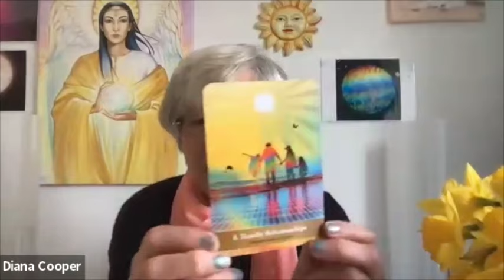Diana Cooper on The Golden Future: 'We want fairness, equality & justice & we are going to get it'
In this episode, Alexandra chats to Diana Cooper about her new book and oracle card deck on 'The Golden Future' for humanity.

Diana says: 'We are moving into something extraordinary and unique that hasn't been on Earth before.'

As a healer and spiritual channel, Alexandra has created a platform through which to share the wealth of wisdom rising on the planet with the return of the Divine feminine. The show offers inspiration from expert interviews with authors, healers, teachers and visionaries to news, channelled guidance, events, festivals, sacred travel and retreats.

*ABOUT ALEXANDRA*

Alexandra Wenman
Angelic Channel ~ Alchemist ~ Author

As a teacher of angels and alchemy, pioneer of Precious Wisdom and priestess of the divine feminine, Alexandra Wenman is a go-to voice for the cosmically curious. Devoted to normalising the conversation about spirituality and awakening, Alexandra brings the ‘out there’ in here with her down-to-earth approach to channelling higher wisdom, connecting to angels and guides, navigating the dreamscape, accessing our soul records, recognising our true multidimensional birth-right and honouring our divinity.

Acting as a cosmic compass, light-bringer, activator, alchemist, channel and seer, Alexandra facilitates deep healing and transformation in her sessions and workshops by connecting you with your higher self and light guides, giving you access to your soul records, inspiring you to discover your inner magic and lovingly guiding you to a deeper understanding of who you are. A trusted author, speaker, healer, poet and presenter, Alexandra has become a go-to expert and wise woman in a world that is waking up quicker than ever before.

Previously editor of Prediction, a national holistic magazine, articles by and about Alexandra have appeared in Spirit & Destiny, Natural Health, NOW, Women’s Weekly, Chat It’s Fate and Kindred Spirit magazines. Her collections of poetry Poems of Precious Wisdom and The Poetry of Light are out now through Amazon and Barnes and Noble.

Alexandra has previously co-authored 21 Rituals To Connect With Nature by Theresa Cheung (Watkins), and has written for Jenny Smedley’s A Year With The Angels (Hay House), Starting a Spiritual Business by Charlotte Anne Edwards (John Hunt) and Amazon bestselling anthology Thresholds – 75 stories of How Changing Your Perspective Can Change Your Life.

Alexandra’s card deck Archangel Fire Oracle and her book Archangel Alchemy Healing are out now. Her latest card deck Water Alchemy Oracle is available to order (all Findhorn Press / Inner Traditions).

For more channelled guidance and expert interviews, watch The Alexandra Wenman Show on YouTube.

To purchase Alexandra’s books and cards, visit:

Alexandrawenman.com/shop

For more guidance, follow @alexandracwenman on Instagram and @alexandrawenman on TikTok.